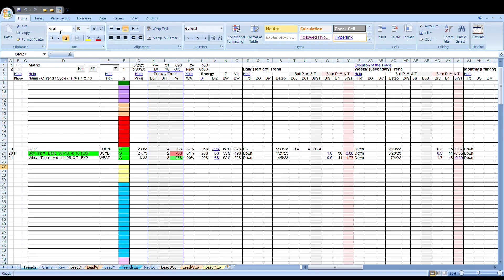Wheat Report 060423 HD Preview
A discussion about wheat, corn, soybean. We are not smarter than the invisible hand.